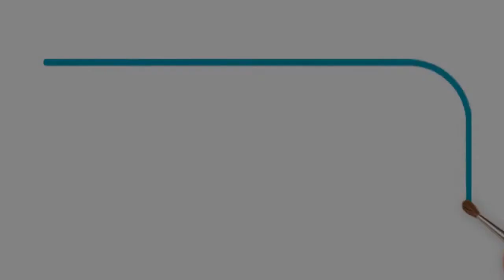Pergola Bioclimatique pour terrasse de Cafés, Hôtels et Restaurants - Glass Systems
Les lames de la pergola s'ouvrent jusqu'à 135° pour pouvoir laisser passer l'air ou la luminosité.
Elle est idéale pour une terrasse de Café, Hôtel, Restaurant car elle permet d'augmenter la capacité d'accueil de votre commerce. En effet, elle peut être entièrement fermée pour l'hiver, vous pouvez également y ajouter un système de chauffage infrarouge, ou entièrement ouverte pour les beaux jours tout en permettant de s'abriter du soleil ou des intempéries.
Entièrement renforcée, la pergola Seesky BIO peut accueillir n'importe quel système de vitrage. Dans cette vidéo, vous pouvez apercevoir notre coulissant panoramique Seeglass RUN, disponible en 3, 4, 5 et 6 voies.

Cette chaîne vous propose de découvrir les produits distribués par la société Glass Systems.
Vous y trouverez également des vidéos d'aide à l'installation des produits ou bien de présentation des systèmes de fermeture en verre ou encore de principe de fonctionnement.